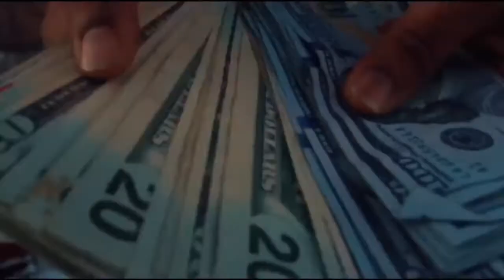London Lewis - Good Vibes Only Inc Logo Intro